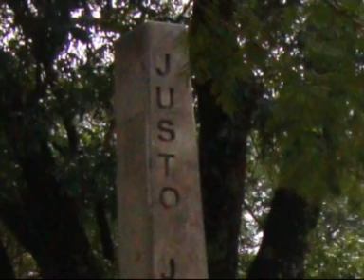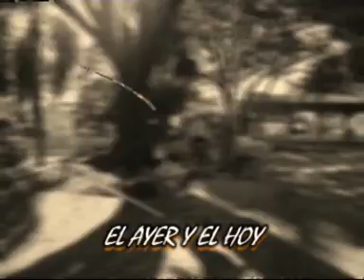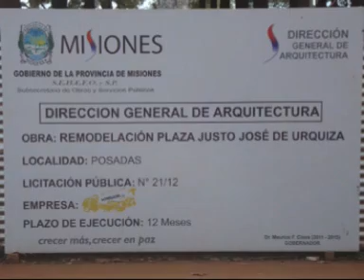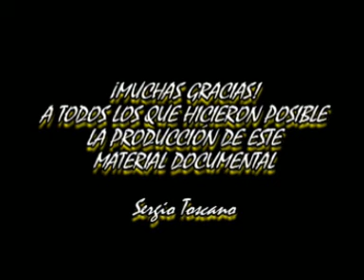PLAZA VILLA URQUIZA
EL TRABAJO DE REMODELACION DE LA PLAZA DE VILLA URQUIZA EN LA CIUDAD DE POSADAS, TAREA QUE LLEVO A CABO LA MUNICIPALIDAD. UNICO DOCUMENTAL TESTIMONIAL REALIZADO POR SERGIO TOSCANO PRODUCCIONES. (POSADAS MISIONES)